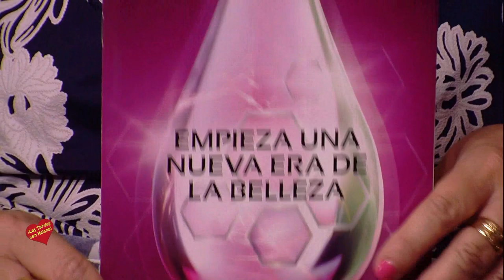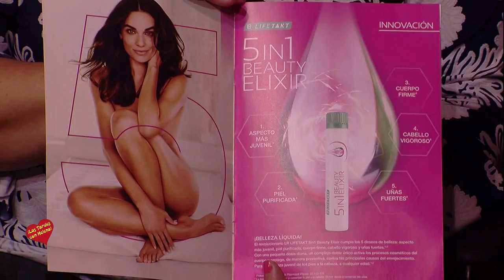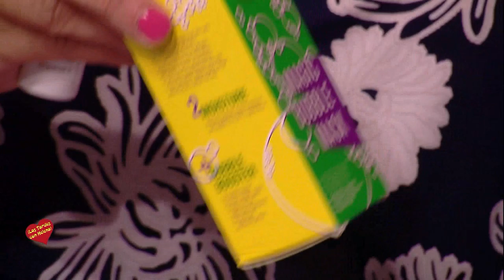Vegui Záes y Conchi Mazas presentan la Firma LR Health & Beauty en una entrevista con Helena Olaya